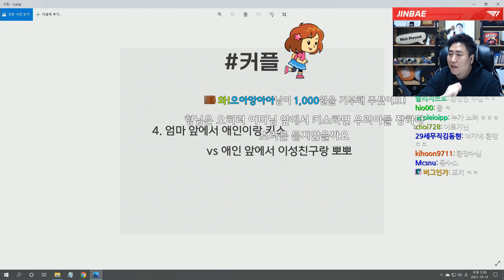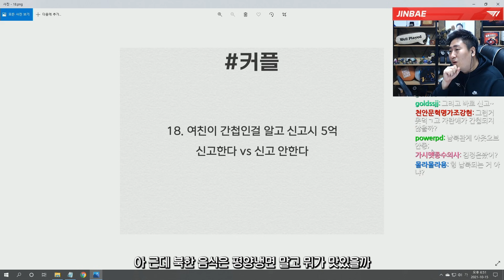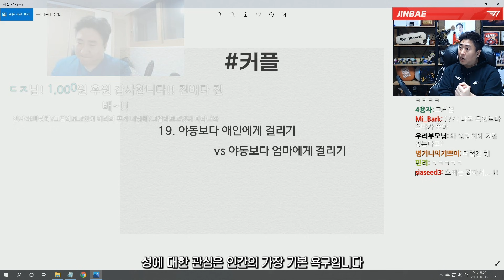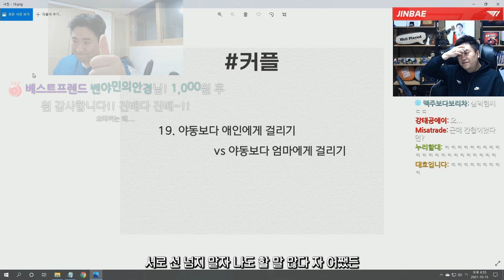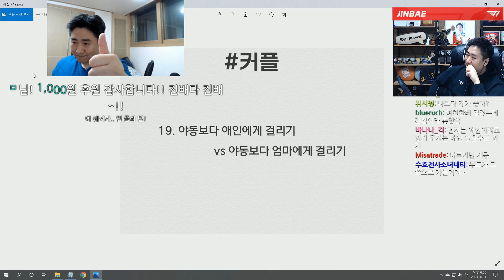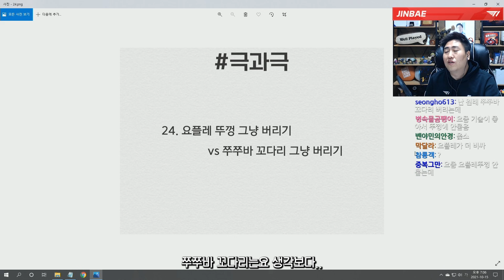화딱지 나는 밸런스게임 | 철면수심